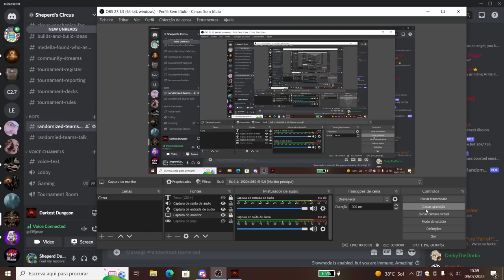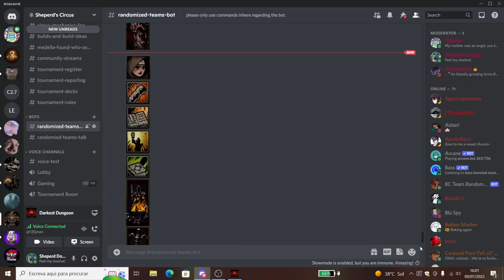RANDOM TEAMS ARE HERE! The Butcher's Circus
This new Butcher's Circus randomizer bot is absolutely amazing! Thank you very much to Sasha for designing it, to Wynterbliss for setting it up in the server and for 135jman for playtesting it with me! :D

Every subscription counts! Thank you everyone for helping us reach 1.8k subscribers! ❤️

GG to my brother for this insane and hard-fought match!